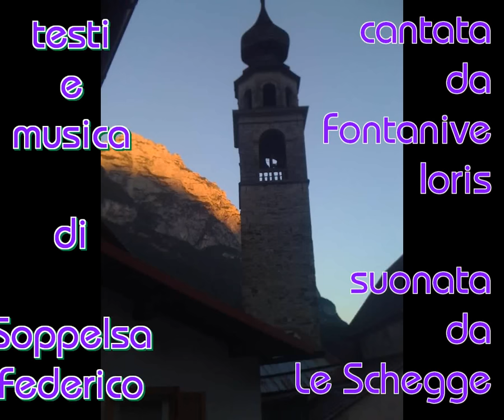COSPE 2017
"Scorci di vita vissuta  raccontati con l'ausilio della musica"
di Soppelsa Federico  (Sit)